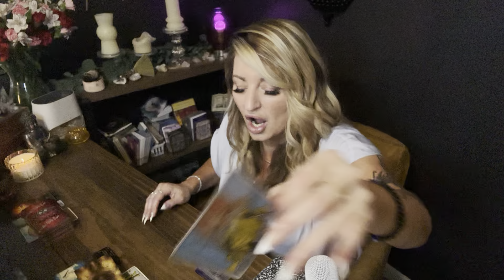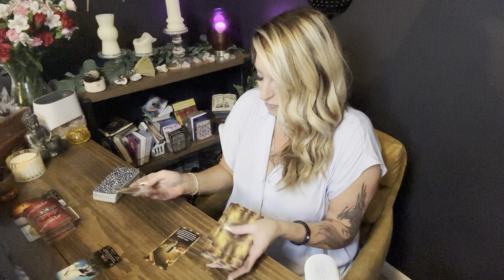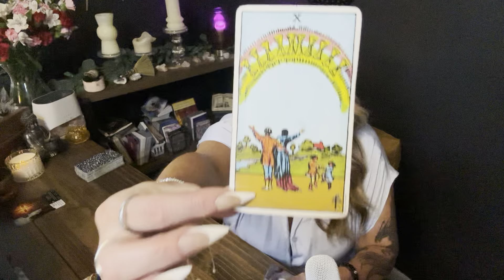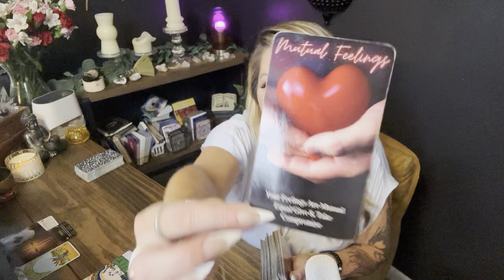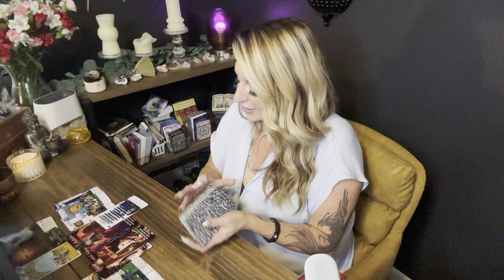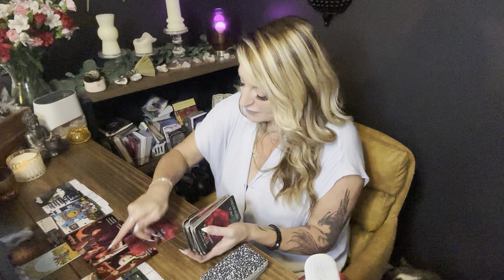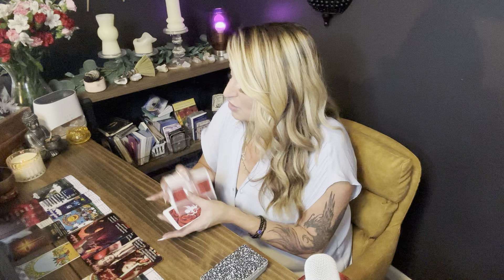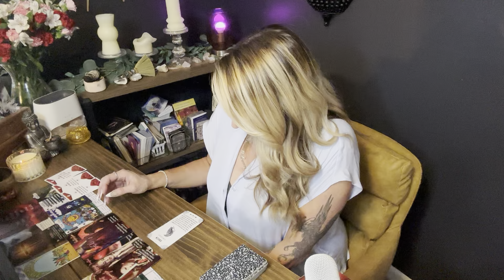Scorpio| “The Unseen” New life Emerging ”I see things differently Now”Secrets coming out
00:00 Daily Messages
06:23 Money & Career
11:09 Love & Relationship

Scorpio, April 2024 tarot reading Scorpio love tarot, Scorpio, money, tarot, reading, divine connection, twin flame soul connection

15 minute FaceTime $25
30 minute FaceTime $40
60 minute FaceTime $80
90 minute FaceTime $125